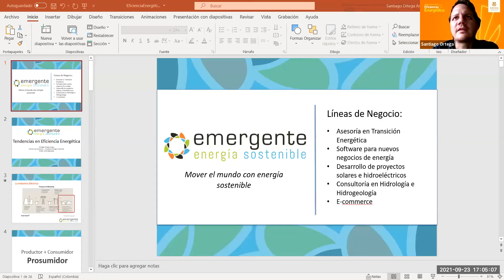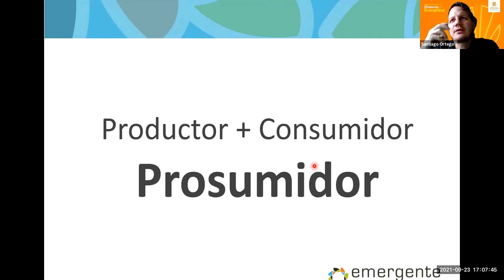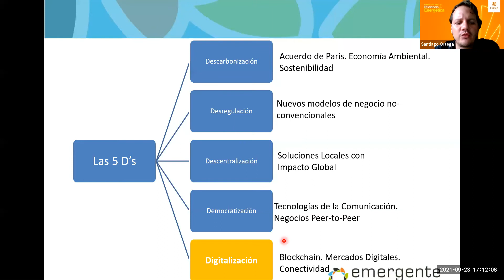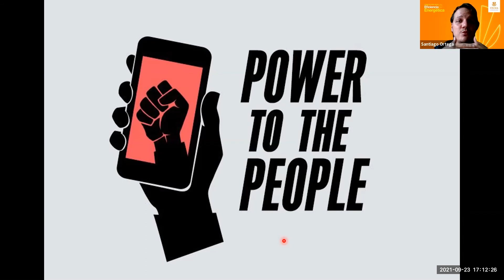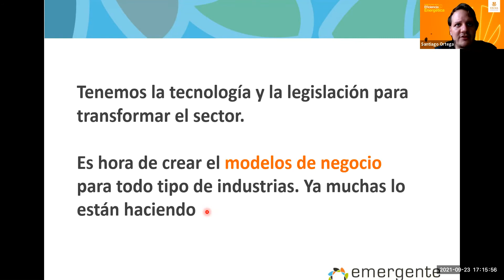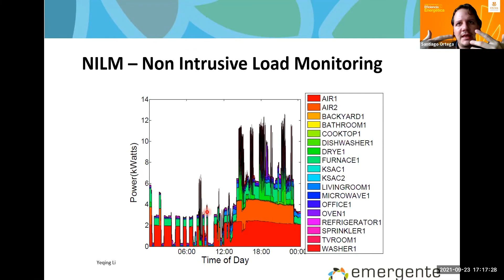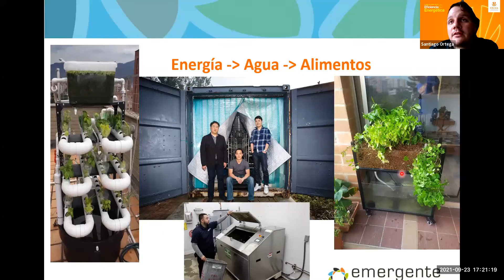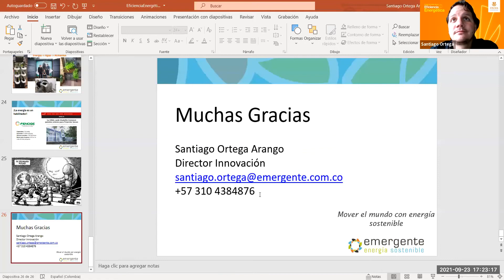¿Hacia dónde vamos? Tendencias y modelos de negocio en Eficiencia Energética.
Llegó la hora de la Eficiencia Energética - Día 3 - En nuestro tercer día del foro relacionado con Eficiencia Energética nos centramos en: ¿Hacia dónde vamos? Tendencias y modelos de negocio en Eficiencia Energética.